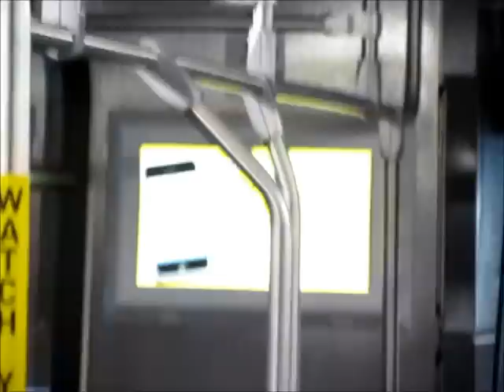Dallas Area Rapid Transit #39018 (The Ride)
On Route 987 to Downtown Garland.

This is a 2012 NABI 40LFW 3rd Generation CNG with a Cummins ISL-G engine and Allison B400R transmission.

NOTE: This is not the first video of these buses in service. The user Truckandbusheart gets that distinction!